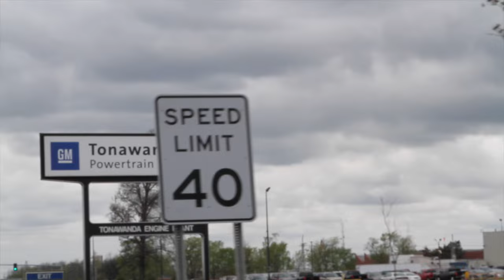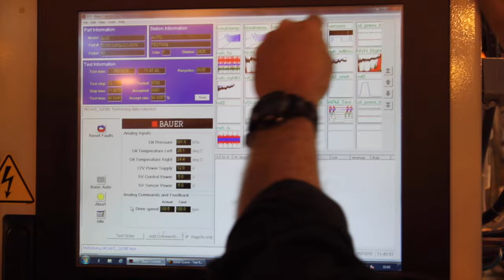GM Engine Assembly Plant, Tonawanda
Brief short of GM Engine assembly plant where they assemble the new C7 Corvette 6.2l V8

Video by Keron Lewis